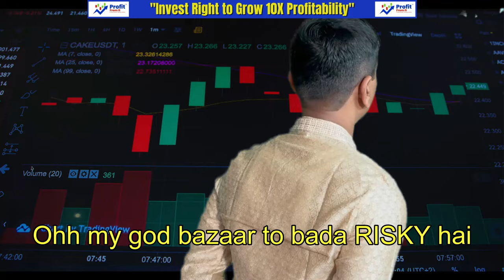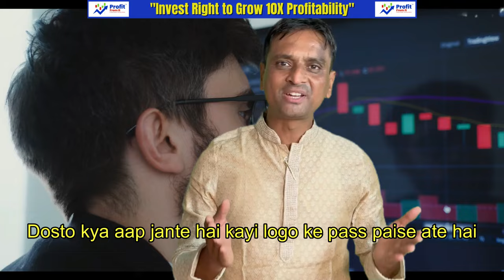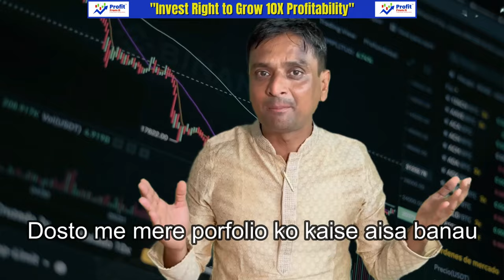5 Steps Towards Wealth Creation: The Stock Market Way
5 Steps Towards Wealth Creation: Vadodara

Time: 09:59 AM - 01:00 PM (3 hours)
ENTRY starts at 9:31 a.m.

Venue: FGI (Federation of Gujarat Industries) Auditorium,
Opp. Kabir Farm, Khanpur, Vadodara, Gujarat 391101

Event Type: FREE (Worth Rs. 5000)

Why 5 Steps Towards Wealth?
If You want to Learn: How to check which Countries are growing?
How to check which are Demanding Industries for 2030?
How to Check Top Quality Companies from Demanding Industries?
How to Create Long Term Wealth Strategy. Then Should Join.

For any inquiries or further information,
Prasad Bramhe | Chetna Chauhan